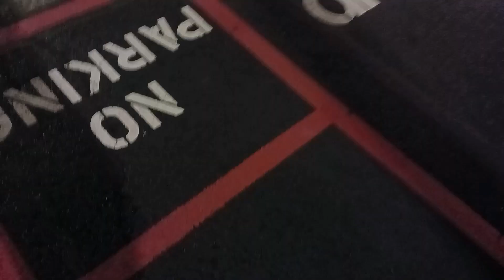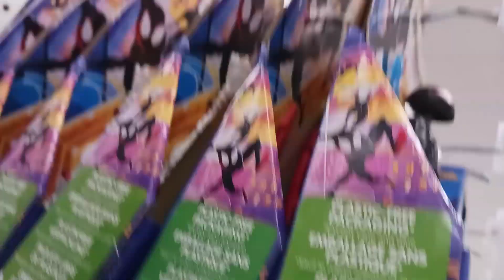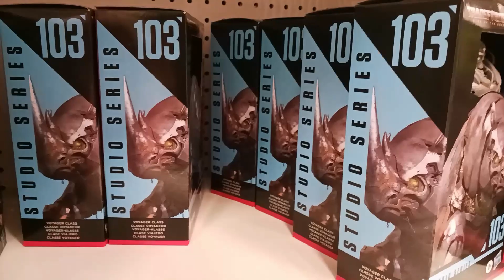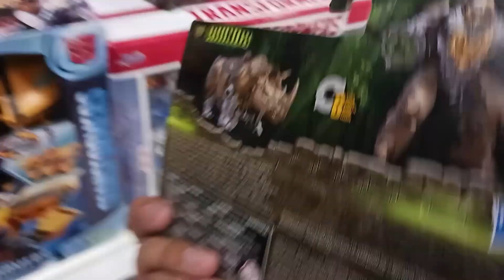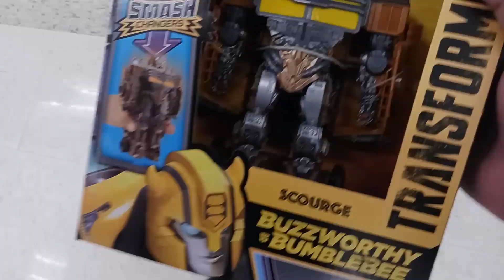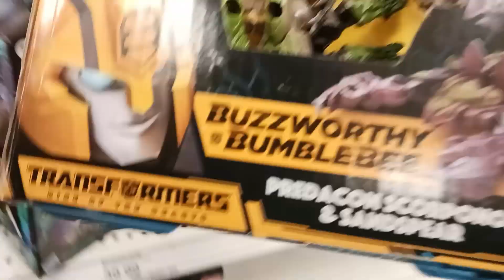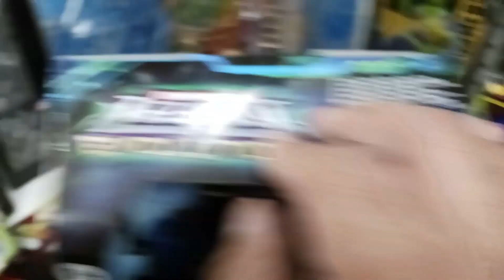Transformers Target Toy Hunt! A lot of Rhinox…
A new toy hunt video I did after work. A lot of rhinos it’s like we’re in nature…